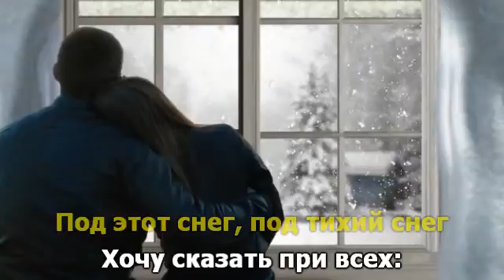А снег идёт. Песня нашей молодости. Караоке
А снег идёт.
Слова Е.Евтушенко
Музыка А.Эшпай

А снег идёт, а снег идёт,
И всё вокруг чего-то ждёт,
Под этот снег, под тихий снег
Хочу сказать при всех:
Мой самый главный человек,
Взгляни со мной на этот снег,
Он чист как то, о чем молчу,
О чем сказать хочу.
Кто мне любовь мою принёс,
Наверно добрый Дед Мороз,
Когда в окно с тобой смотрю,
Я снег благодарю.
А снег идёт, а cнег идёт,
И всё мерцает и плывёт,
За то что ты в моей судьбе,
Спасибо снег тебе,
Спасибо снег тебе,
Спасибо снег тебе,
Спасибо снег тебе,
Спасибо снег тебе.

Если Вам понравилась песня, если Вы или Ваши дети поёте её, запишите Ваш голос (самое простое - записать на диктофон телефона, слушая музыку в наушниках) и дайте ссылку или присылайте Вашу запись на почту
Я сведу её с музыкой и сделаю ролик с Вашим исполнением.

На моём сайте есть раздел "Поют караоке" - послушайте как поют другие и спойте сами, не стесняйтесь. Я и сам там пою.)))

Приглашаю всех на мой сайт "Караоке для детей и их родителей"
Более 1500 видео-караоке для всех возрастов.